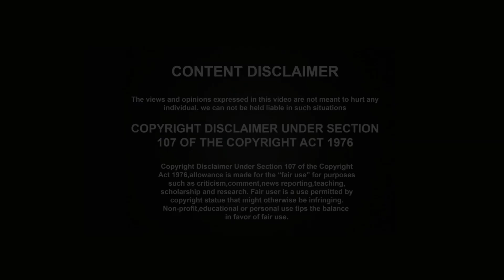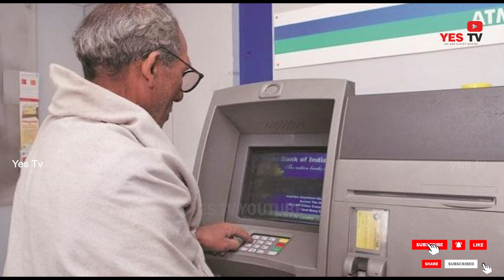ఈ మూడు సమస్యలు మనం ఎదుర్కొంటున్నాము||కోర్టు తీర్పు చాలా లేట్ అవుతున్నాయి||Consumer Rights awareness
ఈ మూడు సమస్యలు మనం ఎదుర్కొంటున్నాము||కోర్టు తీర్పులు చాలా లేట్ అవుతున్నాయి||Consumer Rights awarenessYes TV (we are every where)